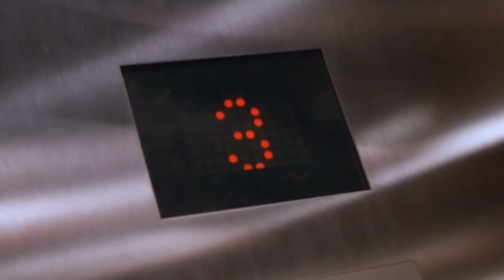Mi carrera - Best Cream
Producción: Hugo Fabila R.
2019 Kalashnikov Record´s